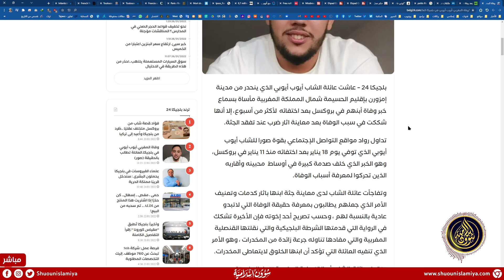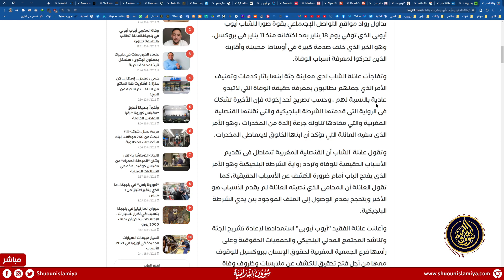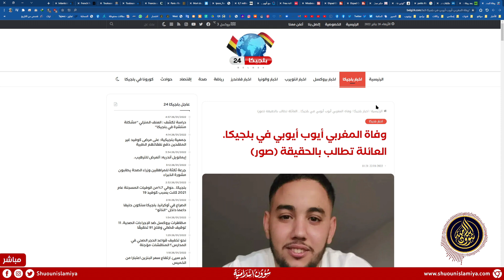قتل الشاب المغربي أيوب في بلجيكا تحت التعذيب، والشرطة تقول بسبب المخدرات!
رابط الخبر والتفاصيل والصور